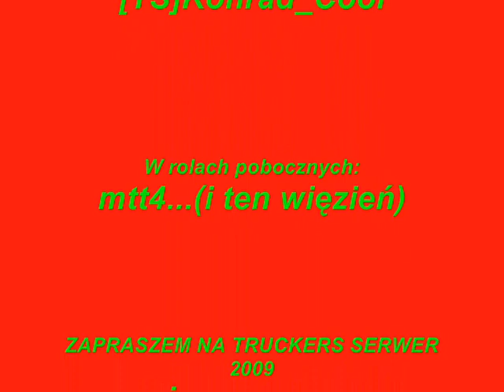GTA SA "Konwój z Markiem i Konradem."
A oto konwój na Truckers Serwer 2009 ZAPRASZAM! ip: SERWER UPADŁ!!!